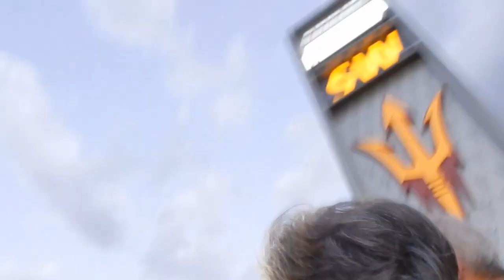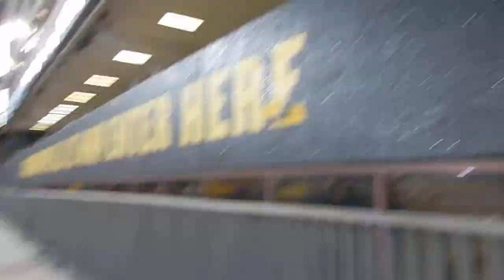ASU Game at the New Sun Devil Stadium 2018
ASU beat the University of Texas San Antonio 49-7 September 1, 2018 at the newly renovated Sun Devil Stadium.  The crowd of 50,188 enjoyed the domination the Sun Devils displayed against the Roadrunners.  This marked the first game for new ASU coach Herm Edwards.